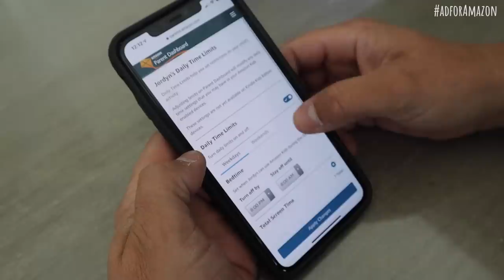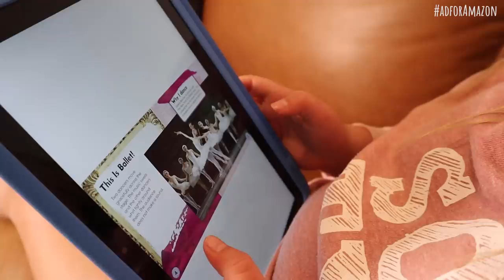Lost CONTROL of Our DAY! JORDYN is in Charge for 24 HOURS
This is an ad for Amazon. Check out this link to find out more

Lost Control of our Day! We have a competition to determine which of our kids will be able to take control of our day and be in charge!

Jordyn ends up winning the fun competition and taking control of our day. She decides to have some screen time and play some games on the tablet, jump on mom and dad’s bed, play on a giant playground, have an epic dance party, play the floor is lava with the lava monster and much more!